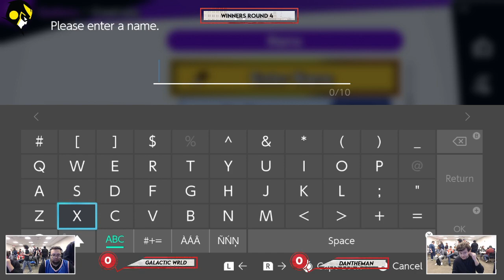Millersville Spring Weekly 2024 #2 Winners Round 3: Dantheman(Incineroar) vs Galactic Wrld(Richter)